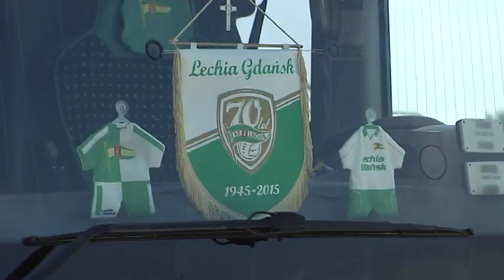Drajer: Lechia jest w stanie pokonać Legię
Były lechita Marcin Drajer uważa, że Lechia ma szansę na zwycięstwo przy Łazienkowskiej, ale to Legia będzie faworytem. Wynik spotkania w Warszawie ma spore znaczenie dla Kolejorza.